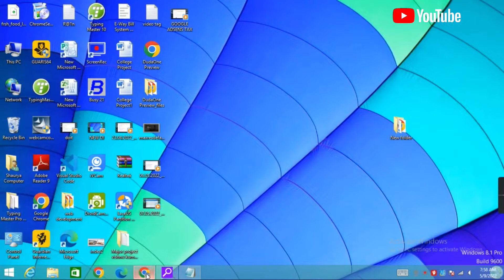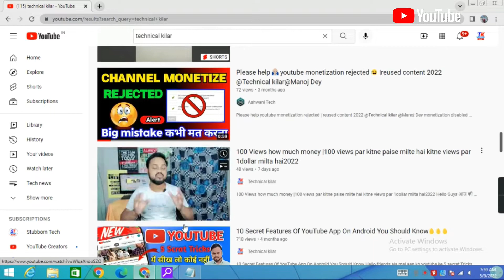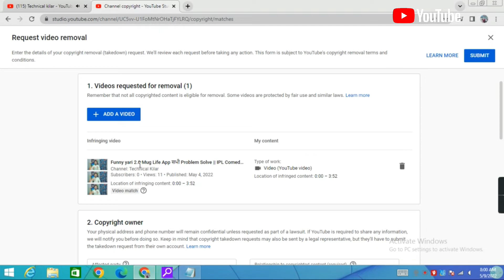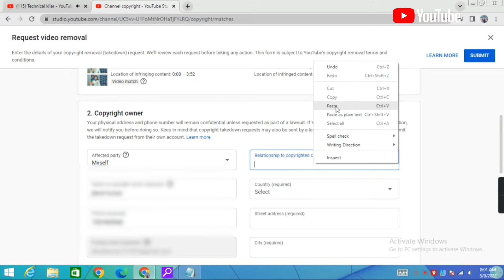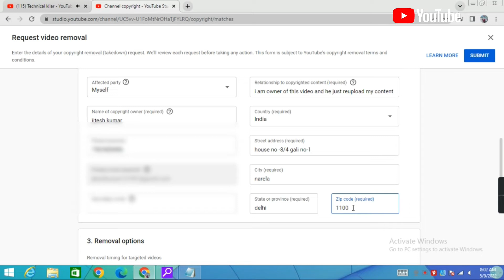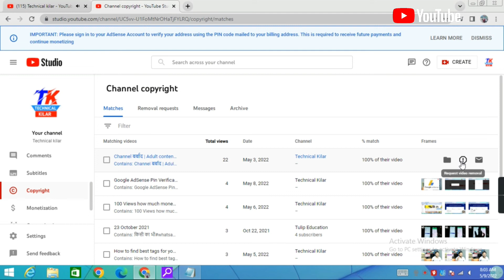Funny yari 2.0 How to Give Copyright Strike || IPL Comedy Video Kaise Banaye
Search Topic :-
1.baby face video kaise banaye, kavita app se face video kaise banaye
2.hide face video kaise banaye
3.funny face video kaise banaye
4.kavita aap se face video kaise banaye
5.youtube par face video kaise banaye
 6.rizzle app par face video kaise banaye
7.cartoon face video kaise banaye
8.move apps to face video kaise banaye
 9.emoji face video kaise banaye
 10.free fire funny face video kaise banaye
11.funny horse face video kaise banaye
 12.mobile se face video kaise banaye
13.modi face video kaise banaye
14.cartoon video kaise banaye
 15.how to make cartoon video
 16.bina face bina voice youtube channel idea
17.views kaise badhaye youtube par
18.cartoon comedy video kaise banaye
 19.kisi Bhi video me Apna face Kaise Lagaye

EDUCATIONAL purpose only. Copyright Disclaimer Under Section 107 of the Copyright Act 1976 allowance is made for FAIR USE for purposes such as CRITICISM COMMENT TEACHING SCHOLARSHIP and RESEARCH.

🥇🥈🥉About me. !!!

Channel Name:- technical kilar
Home town:- Buxar (Bihar)
Live - Delhi